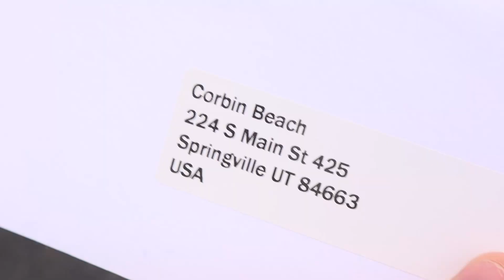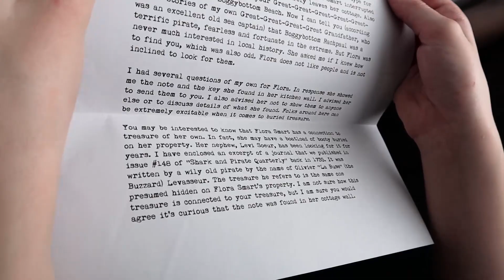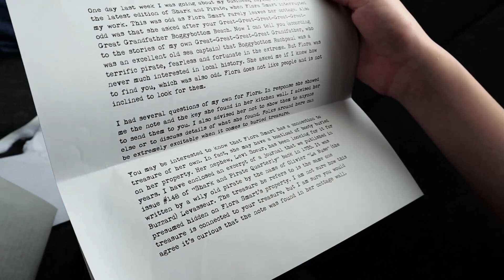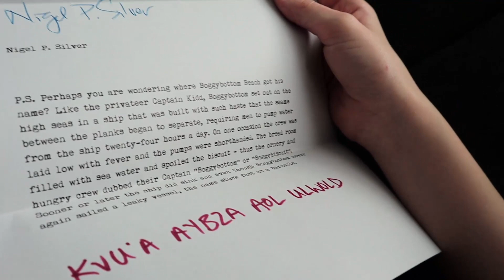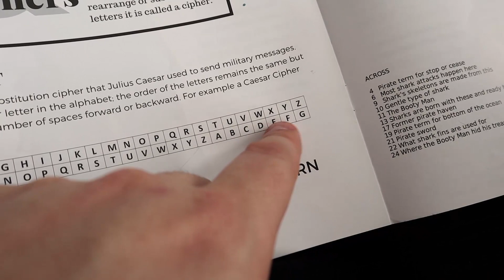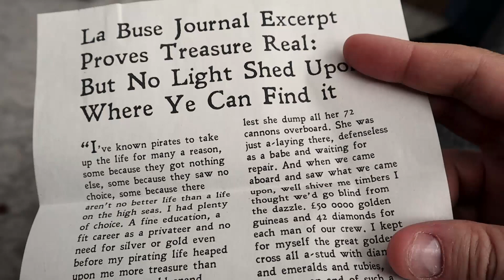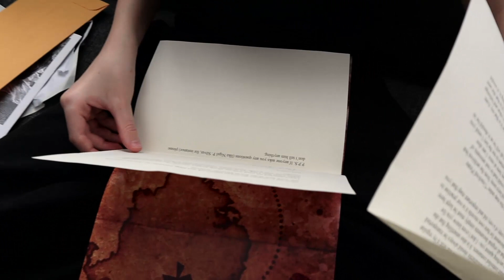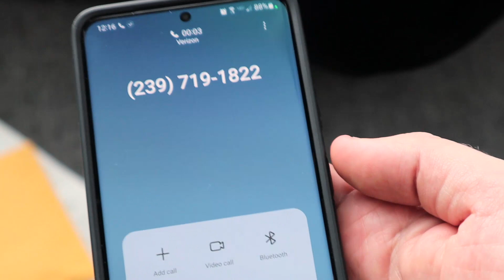Who Do We Trust?!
OH NO! It seems we are being given bad information or something. Both the Levi and Nigel say not to trust one another? What does this mean? One of them is not trustworthy. Do you have any idea who we can trust?

Other music credits:
Sunshine - Delicate Steve